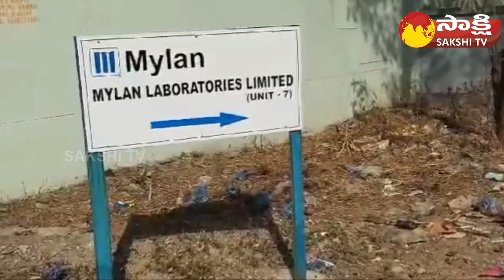Drugs Control Officers Rides on MYLAN Laboratories | Alprazolam Miss Use